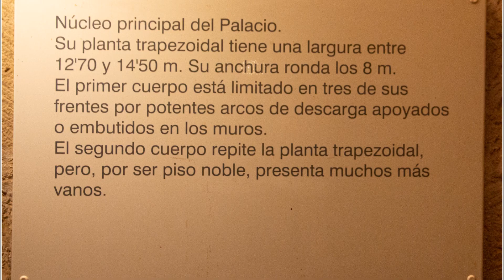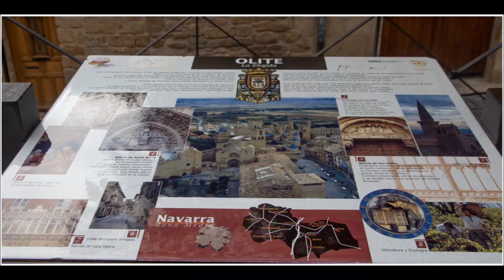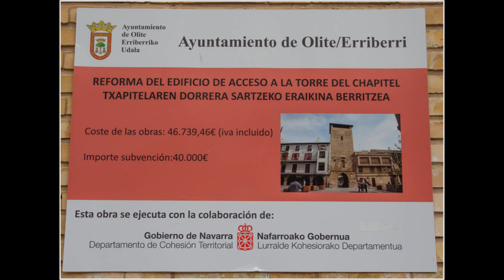ENP. OLITE (Navarra - España)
Llegamos a Olite, lo primero visitar el Palacio Real, la  hacemos a nuestro aire ya que disponemos de poco tiempo, y lo que queremos es hacer fotografías y subir a todos los torreones y ver las panorámicas.
Luego hacemos un recorrido por el Parador Nacional y su casco histórico.
Esperamos volver para una visita guiada y si puede ser teatralizada.

NOVIEMBRE 2023